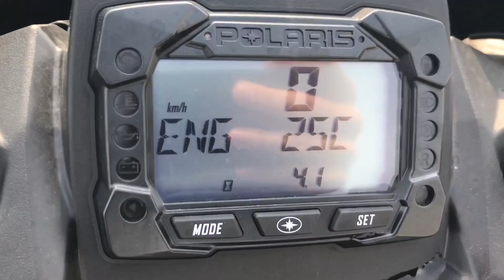Köp Polaris pro rmk 2018 på Klaravik se